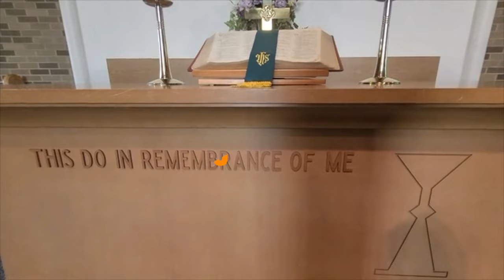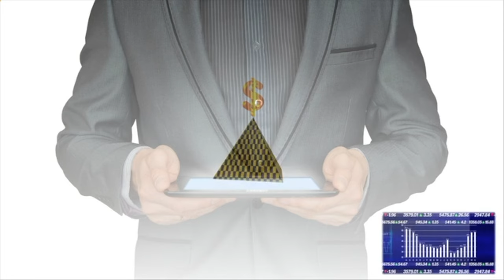In nome del padre by lanonaelica